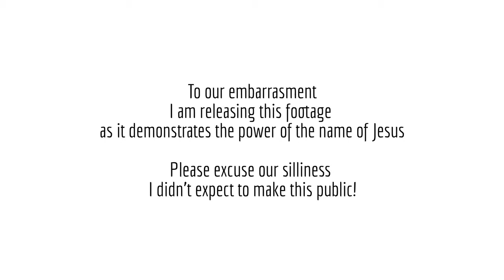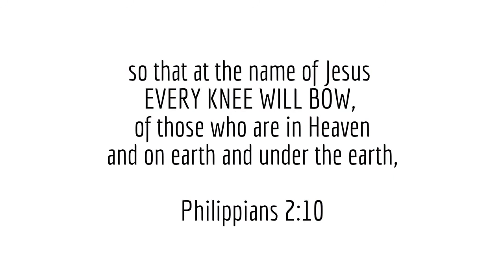Poglejte konja v ozadju v trenutku, ko zasliši ime: Jezus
Živali ljubijo našega Gospoda in prišle bodo k tistemu, ki pokliče njegovo in ima Svetega Duha. Najprej se konja nista zmenila za klice, ko pa je sestra izrekla ime Jezus sta skoraj pridirjala.